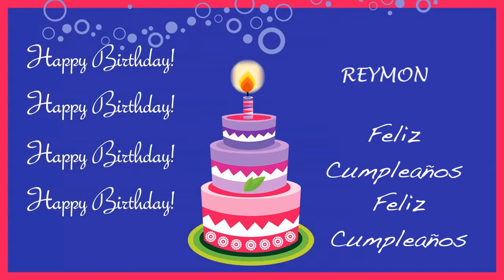Reymon Card Tarjeta - Happy Birthday